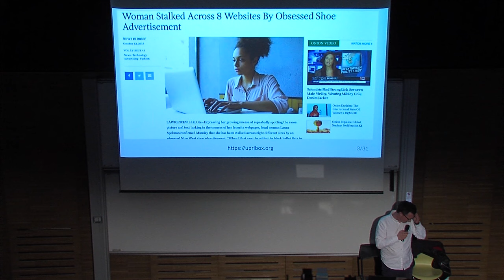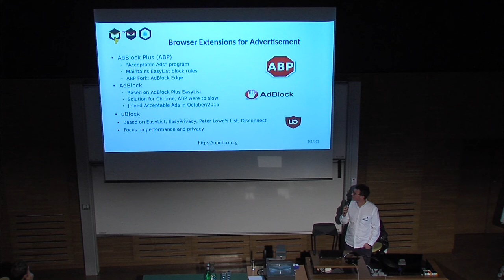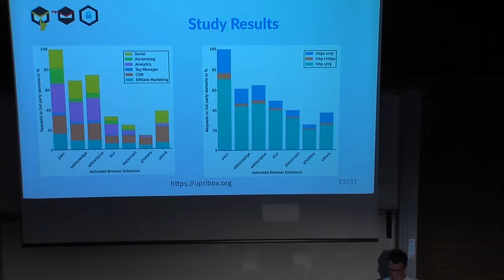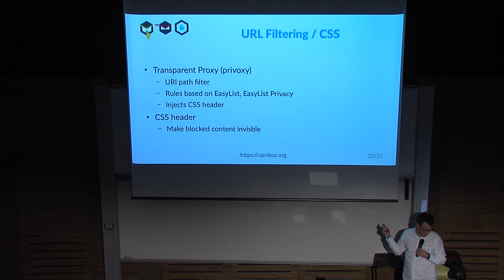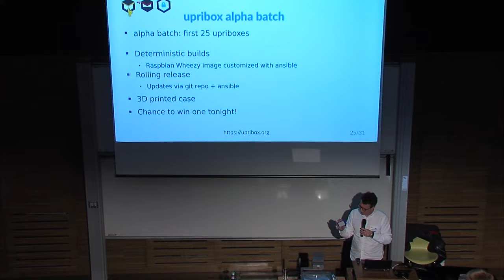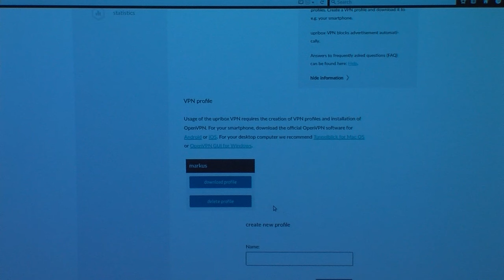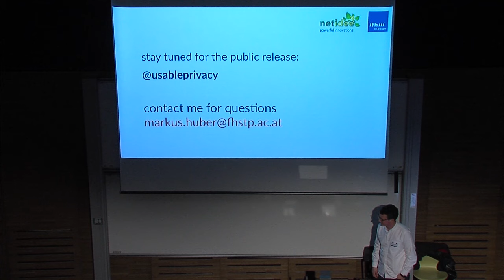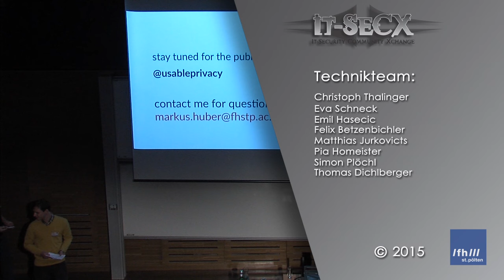Markus Huber: upribox - Zeroconfig Adblocking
Das Usable Privacy Box (upribox) wurde 2014 mit dem Sonderpreis für Privacy der IPA netidee ausgezeichnet. Die upribox soll es Menschen ermöglichen, sich auch ohne große IT-Kenntnisse vor Web-Tracking zu schützen. Damit soll ein breitenwirksames Software-Tool entwickelt werden, das zum Datenschutz der österreichischen Internetgemeinde beiträgt. Zur IT-SeCX ziehen präsentieren wir eine Zwischenbilanz unserer bisherigen Projektergebnisse. Dazu diskutieren wir einleitend wie Unternehmen und Geheimdienste ihr Onlineverhalten in der Praxis verfolgen. In weiterer Folge präsentieren wir unsere Ergebnisse zur Effektivität von verschiedenen bestehenden Lösungen zum Schutz der Privatsphäre im Internet. Abschließend stellen wir zur IT-SeCX die erste Beta-Version der upribox vor.